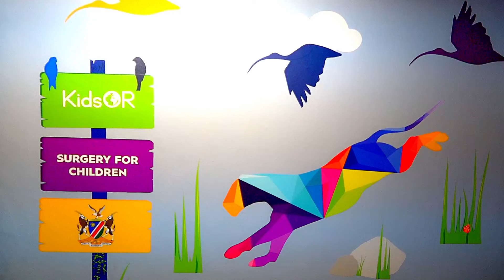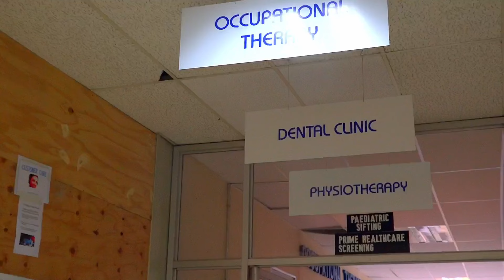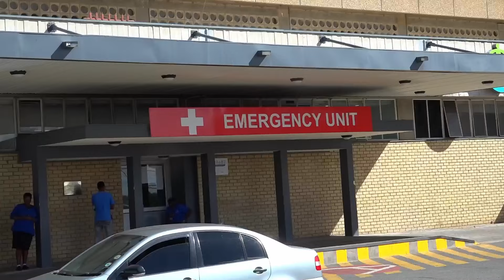Over-crowding by lodger mothers at Katutura Hospital a concern - Shangula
By: Selma Taapopi

The Minister of Health and Social Services Dr. Kalumbi Shangula says the issue of over-crowding by lodger mothers at the Katutura Intermediate Hospital is receiving immediate attention from his Ministry.

Shangula said this in response to concerns over the high number of lodger mothers who accompany their admitted babies and toddlers to the hospital.

The health minister was responding to the Landless People’s Movement (LPM) chief whip in the National Assembly, Utaara Mootu's concerns with regards the overall state of the health facility.

Shangula explained that the wards were originally designed to accommodate a certain number of babies and toddlers without lodger mothers, hence a decision was taken not to send mothers' home.

He said this allowed them to remain close to their admitted babies to breastfeed them, which is vital to their growth and health.

"Now let me address the issue of alleged shortage of beds, again here I wish to emphasize that the context matters.

Overall, the health facilities have beds for use by patients. The challenge being experienced at the ward in question at Katutura Intermediate Hospital relates to the high number of lodger mothers who accompany admitted babies and toddlers to the hospital.

Separating babies and the mothers at such a critical juncture would not be in the best interest of the recovery and bonding between mothers and their babies, it is not in the best interest of the long-term health of the babies.

However, this arrangement is presenting an undesirable phenomenon in terms of security of hospital properties and damage to amenities that were designed for children, it is a matter that is receiving immediate attention" the Minister explained.

With regards to the hospital hygiene and food shortage concerns raised, Shangula said the Ministry is committed to enhancing its current systems and approaches as far as hospital sanitation goes adding that the Ministry employs in-house cleaning staff who are deployed to maintain high levels of sanitation standards across all hospital areas.

According to Shangula, a costed plan of N$16 billion was approved by the cabinet for the mobilization of additional resources to strengthen the public health system.

The funds will be allocated towards the renovation, expansion, and modernization of physical infrastructure, recruitment of health professionals, and procurement of medical equipment and ambulances among other interventions.

Watch on oneafrica.tv DStv or GOtv at 19h00 on Mondays to Fridays.